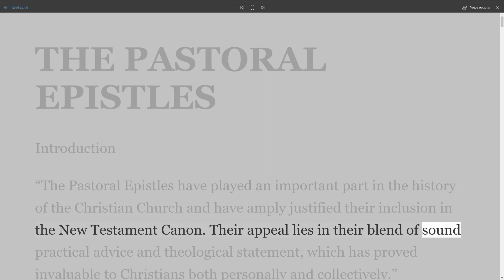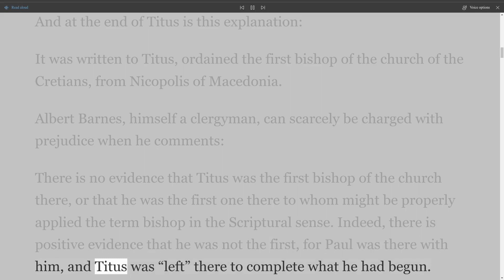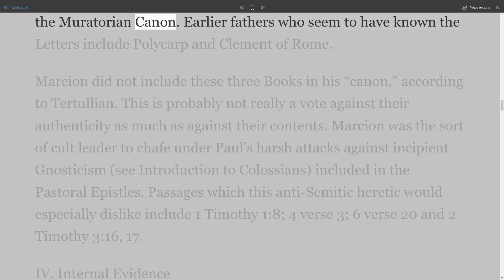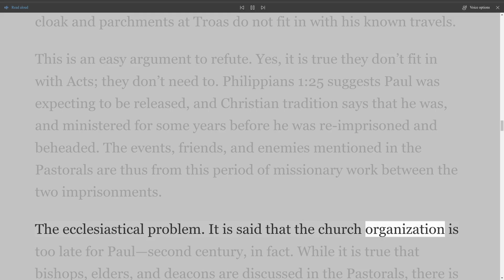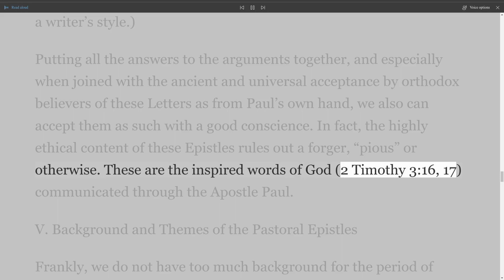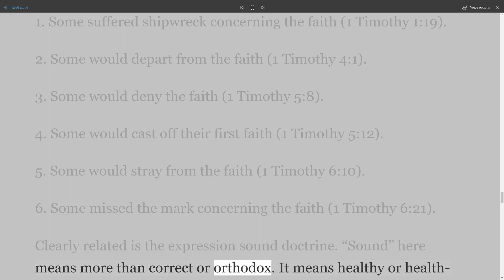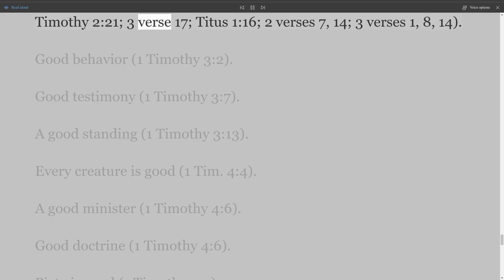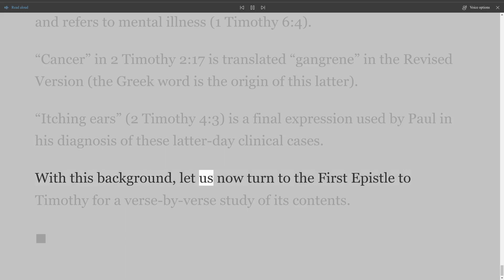The New Testament Explained On Down to Earth But Heavenly Minded Podcast THE PASTORAL EPISTLES